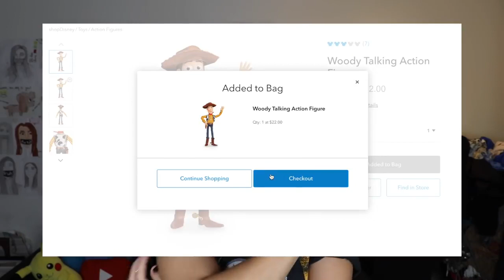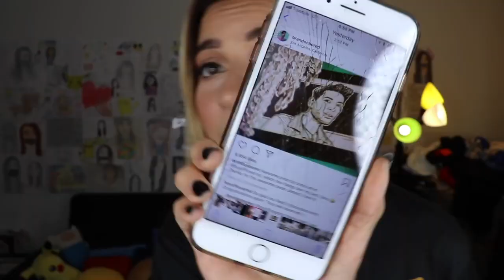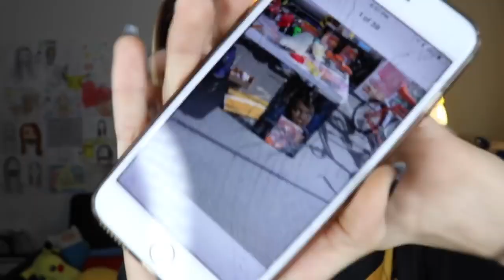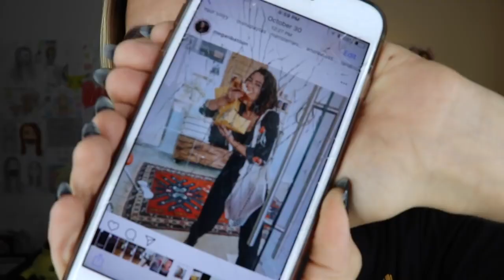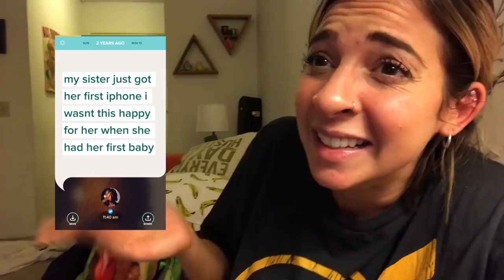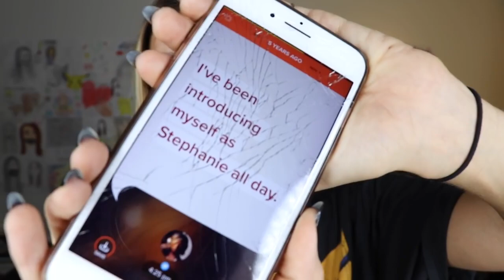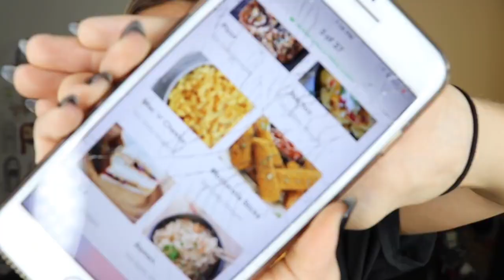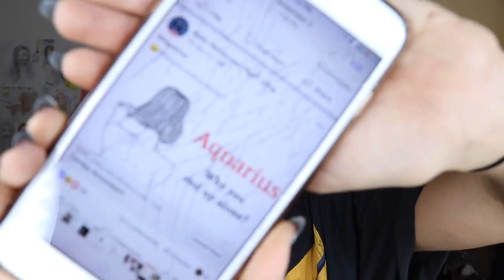i don't think i can take this anymore